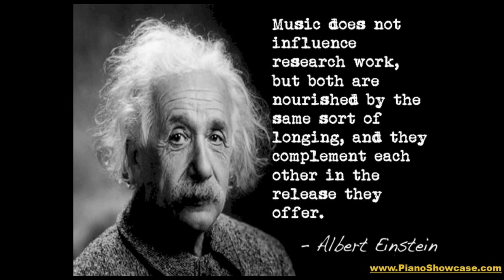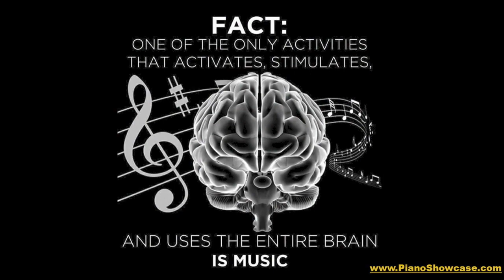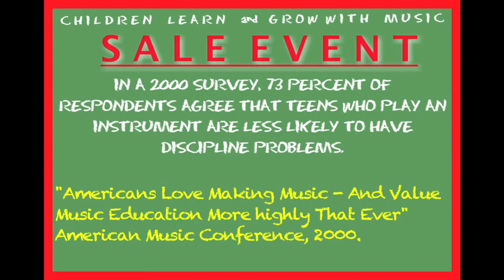Children Learn and Grow with Music